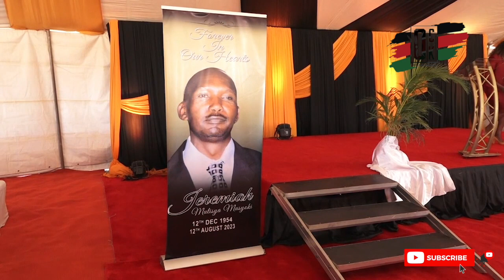Muthama Condemns Rogue Churches